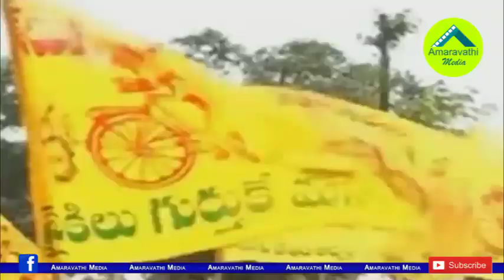మాజీ మంత్రి అయ్యన్నపాత్రుడు రాజకీయ సన్యాసం..!| Is it the end of Ayyanna Patrudu Political life..?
Former Minister Chintakayala Ayyanna patrudu is the most senior leader in the TDP. Now his political career is coming to an end.
Watch the video to know the reason.